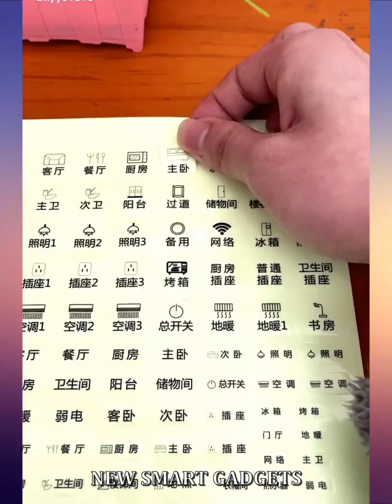Smart Home Gadgets!😍Smart appliances, Home cleaning/Inventions for the kitchen Makeup&Beauty🙏